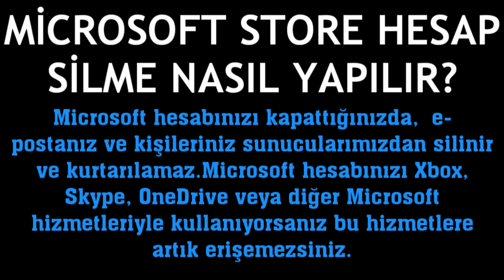Microsoft Store Hesap Silme Nasıl Yapılır?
Merhabalar bu videomuzda sizlerle birlikte microsoft store hesap silme nasıl yapılır sorusuna yanıt vermeye çalışıyoruz.İyi Seyirler Dilerim.

microsoft store hesabı nasıl silinir
microsoft store üyelik iptali
microsoft store hesap kaldırma